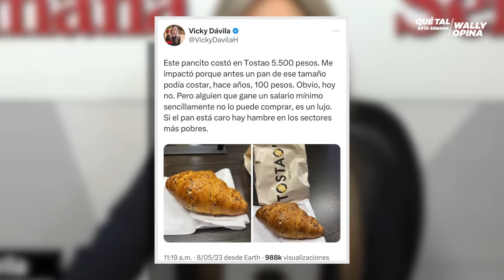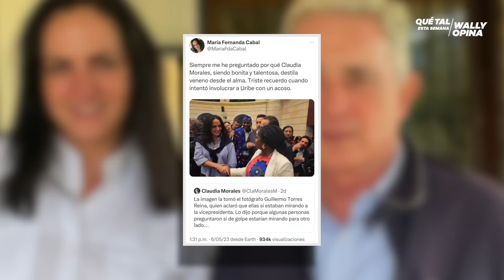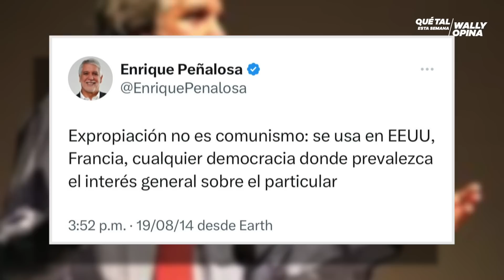¡Vicky Dávila está tostaA’ l!